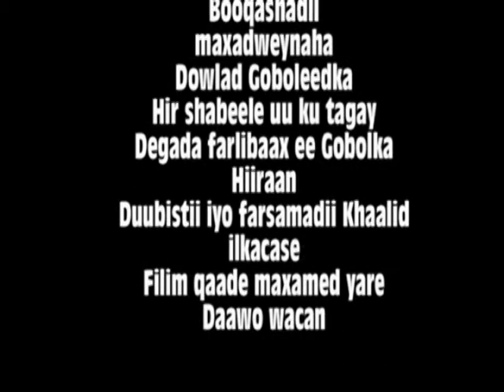Barnaamij Gaar ah safarkii madaxweyne cosoble uu ku tagay far libaax by ilkacase 4 8 2017